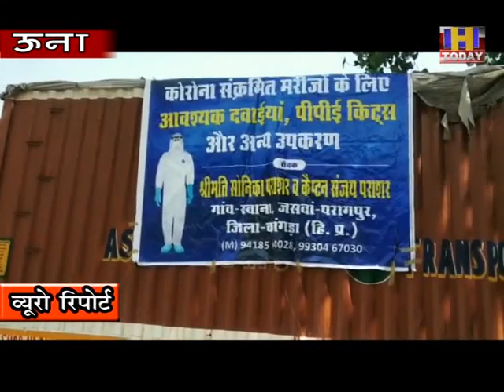सेवा भारती, राष्ट्रीय स्वयंसेवक संघ द्वारा भेजे गए मेडिकल उपकरण वाहन को कृषि मंत्री ने दी हरी झंडी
सेवा भारती व राष्ट्रीय स्वयंसेवक संघ द्वारा भेजे गए मेडिकल उपकरण वाहन को कृषि मंत्री वीरेन्द्र कँवर ने दी हरी झंडी ए मुख्यमंत्री जय राम ठाकुर वर्चुअल जुड़े शिमला से